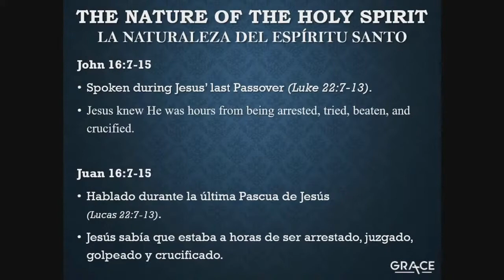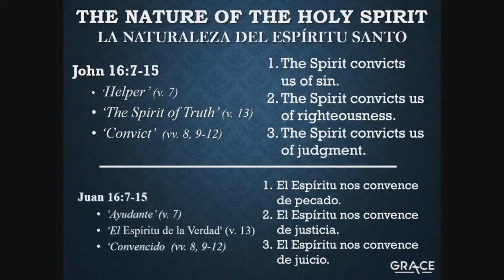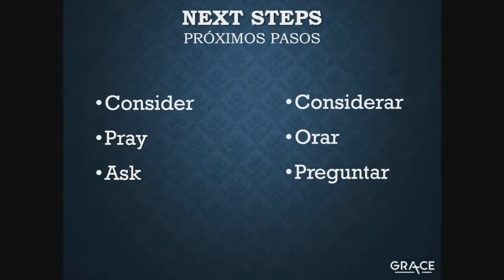Convicted by the Holy Spirit | GBF 06.01.22